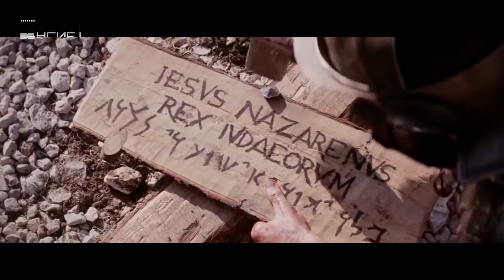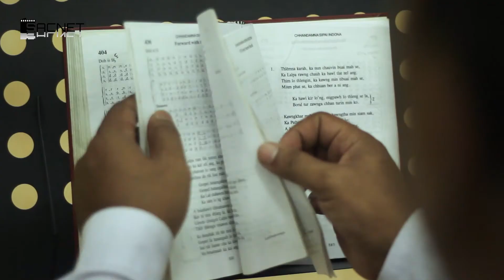J.K. Dawngzuala Kawmna